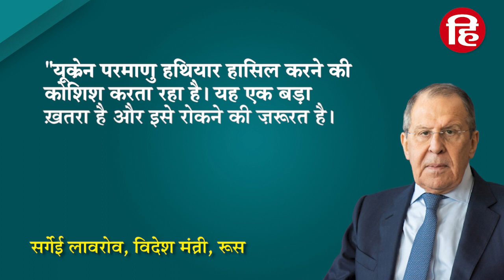Russia Ukraine war: सर्गेई लावरोव ने कहा, तृतीय विश्व युद्ध में परमाणु युद्ध होगा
रूस ने एक बार फिर यूक्रेन को परमाणु हमले की अपरोक्ष धमकी दी है। रूसी रक्षा मंत्री सर्गेई लावरोव ने टेलीविज़न चैनल स्पुतनिक को दिए एक इंटरव्यू ने केवल यूक्रेन, बल्कि पूरी दुनिया को चेतावनी दी और साफ कर दिया कि यूक्रेन को किसी सूरत में परमाणु हथियार हासिल नहीं करने दिया जाएगा।